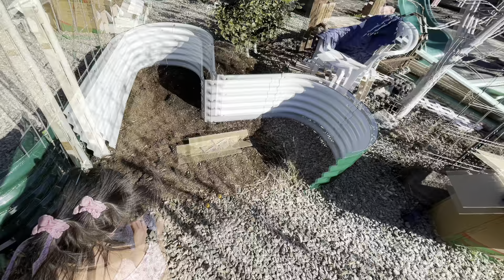VEGEGA GARDEN BED PROJECT 4 of 5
Namaste